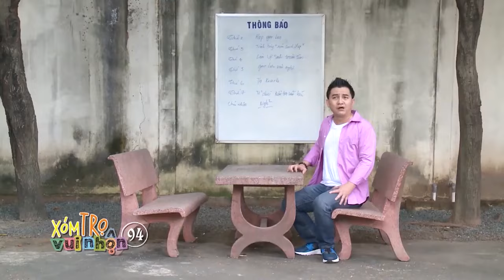Xóm Trọ Vui Nhộn - Tập 94 | HTVC Phim Truyện Việt Nam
Xóm Trọ Vui Nhộn (Tập 95) vào lúc 10g30 AM Việt Nam ngày 14/08/2023
Phim lấy bối cảnh tại khu xóm trọ nhỏ được gọi là xóm bao đồng, với những cư dân có một không hai, thuộc đủ mọi thành phần trong đời sống. Tại đây, không ai là không biết chuyện của nhau. Tính cách và hoàn cảnh tréo ngoe của mỗi thành viên vô tình gây ra cho xóm trọ bao chuyện dở khóc, dở cười. Bên cạnh các nhân vật cố định, xóm còn tiếp đón những vị khách trọ ngắn hạn. Sự xuất hiện và rời đi của họ đem đến cho nơi đây những câu chuyện thú vị.
Bộ phim với sự tham gia của các diễn viên: Phương Thanh, Tiến Luật, Mạc Can, NSƯT Phi Điểu, Hứa Minh Đạt, Thảo Trang,…
✅ Web / Wap mobile :
► Smart TV /STB : Tải HTVC for Android TV